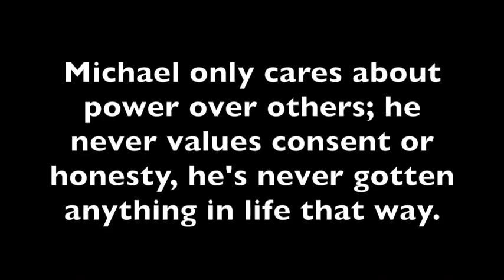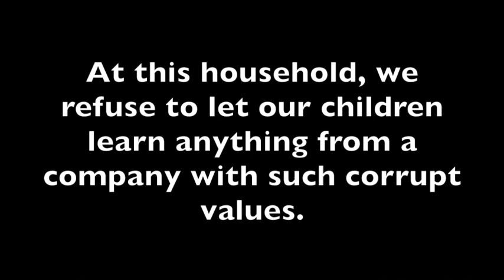Disturbing photo of The Critical Thinking Company's founder, Michael Baker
Michael of The Critical Thinking Co. abused his wife & she found a secret photo of him kissing a child.